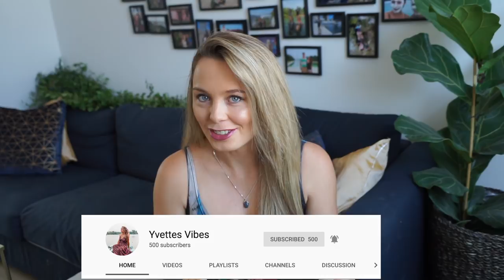Why BRITISH TV is BEST | Best British Tv Shows | Great British Bake Off 2019, Love Island, DR WHO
Come on the Adventure

Hi, I’m Yvette, a Australian native, who left my career in Pharmaceutical Sales to embark on an adventure abroad, by moving halfway around the world to London! So follow me for everything travel, british or expat life. Sunday, Wednesday and Friday